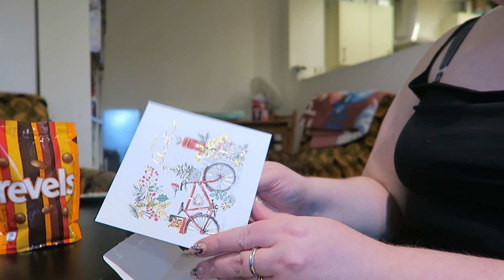🎄 Vlogmas Day 20! 🎄| Lucy Elliott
Last minute trips to town and icing a big ol cake

Lucy x

All music is -
Purple planet
Youtube library